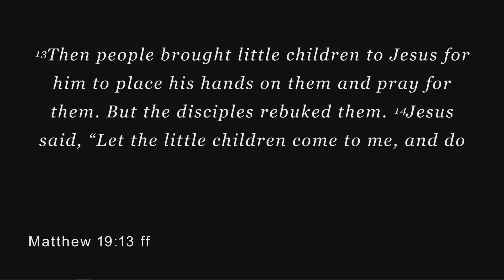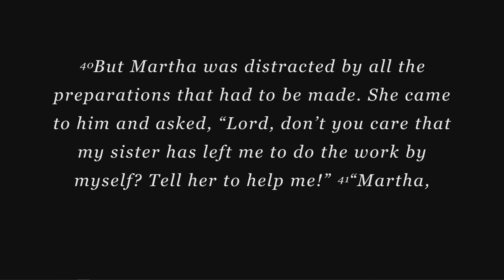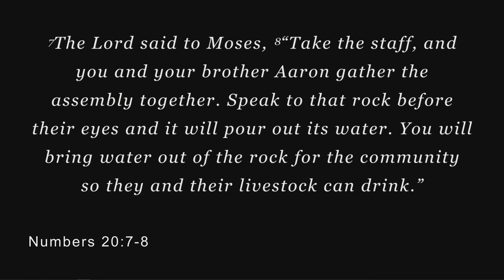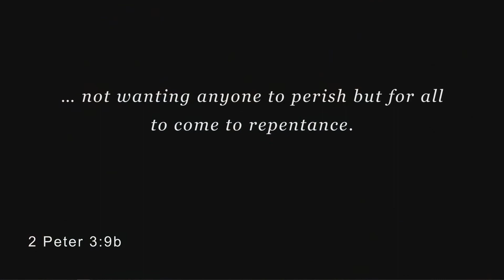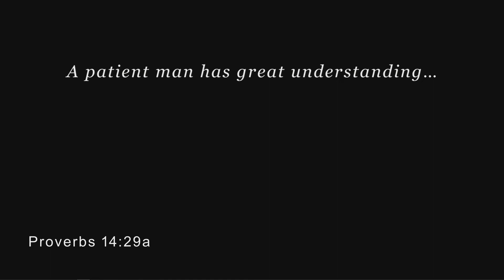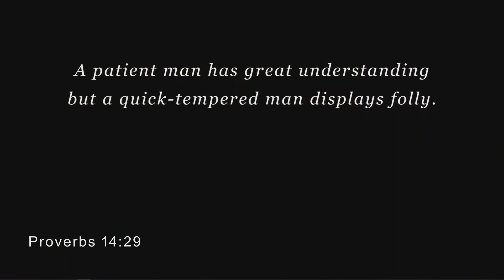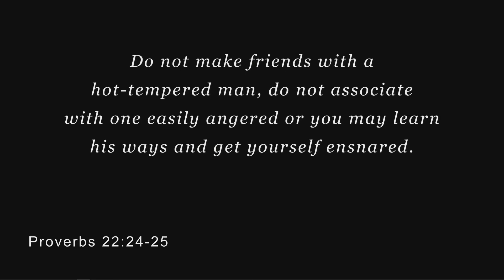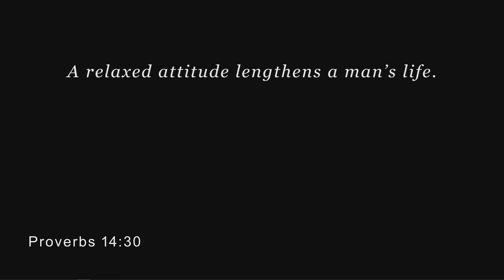Fruit of the Spirit: Patience 8/1/2021